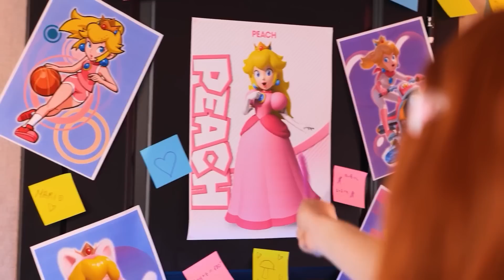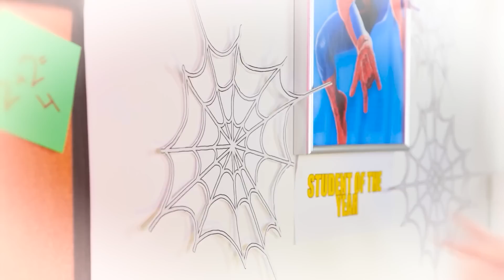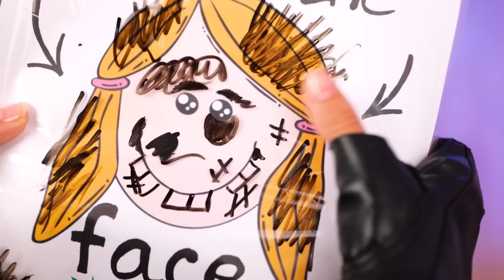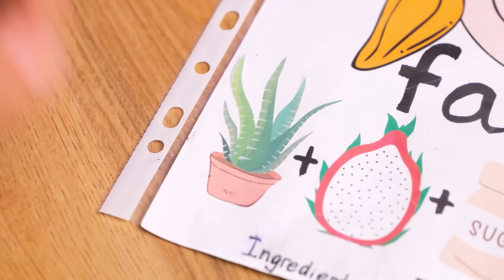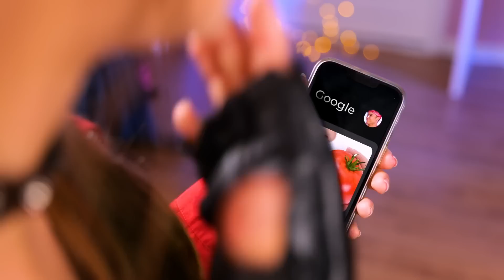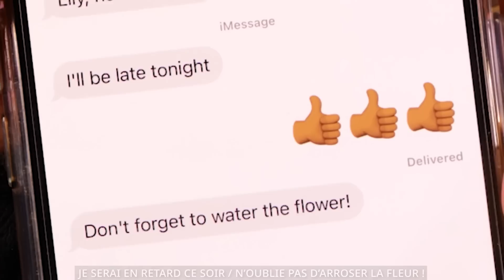Qui est le bon ? J'ai un admirateur secret à l'école | La quête pour découvrir mon béguin secret !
SecretAdmirer LoveMystery FindingTrueLove Préparez-vous à un voyage passionnant rempli de mystère, d'amour et d'aventures palpitantes ! Dans cette vidéo, je découvre la vérité derrière le fait d'avoir un admirateur secret à l'école et je me lance dans une quête pour dévoiler son identité. 💕🔍 Rejoignez-moi alors que je navigue à travers des notes d'amour, des regards cachés et un tourbillon d'émotions dans ma quête pour trouver mon véritable amour. Ensemble, nous allons décoder les indices et percer le mystère qui fait battre mon cœur par anticipation ! 💓💘 En plongeant plus profondément dans ce voyage romantique, j'explorerai également les différents types d'étudiants qui pourraient potentiellement être mon admirateur secret. Du clown de la classe au rat de bibliothèque timide, je vous emmènerai dans un voyage fascinant à travers diverses personnalités et leurs approches uniques de l'amour ! 📚🎭 L'amour est dans l'air, et chaque rencontre devient un indice potentiel. Regardez attentivement pendant que je déchiffre les messages cachés et que je suis les désirs de mon cœur à la recherche du véritable amour ! Restez à l'écoute pour plus de mystères d'amour, de quêtes palpitantes et de surprises réconfortantes !
🔔 Activez les notifications pour rester informé de nos vidéos !
_____________________________________________ Cette vidéo a été réalisée à des fins de divertissement. Nous ne donnons aucune garantie quant à l'exhaustivité, la sécurité et la fiabilité. Toute action entreprise sur la base des informations contenues dans cette vidéo est strictement à vos risques et périls, et nous ne saurions être tenus responsables de tout dommage ou perte. Il incombe au spectateur de faire preuve de discernement, de prudence et de précautions s'il envisage de reproduire l'expérience. La vidéo suivante peut présenter des activités réalisées par nos acteurs dans un environnement contrôlé - veuillez faire preuve de discernement, de prudence et de précaution si vous envisagez de les reproduire.